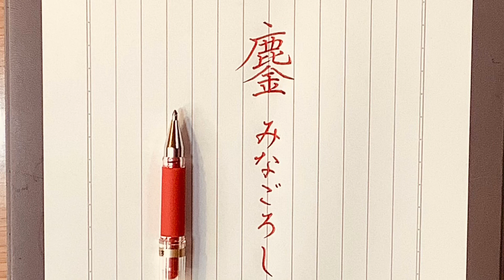ペン字で難読漢字② 意味を知ると怖い漢字！？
読み方　：　みなごろし
画数　　：　19
意味：ひとり残らず殺すこと。

鹿の下にお金を置くと、みなごろし。
どうしてこのような漢字ができたのかは分かりませんが、何ともインパクトのある漢字です。

やぁまた会いましたね！
まだの方はYouTube聖山書塾【seizan】へ是非ご登録をお願いします。(^^)/

Japanese calligraphy